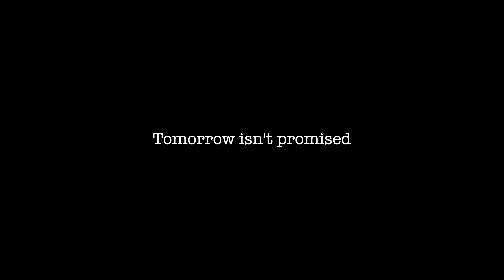Tomorrow isn't promised | Cinematic Short film 4k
A short film about a man, his Harley and his life journey.

Special thanks to Grunt for making this all possible and everyone else involved.

Story by Grunt. Filmed and edited by Johnny Rodrigues

Cheers!